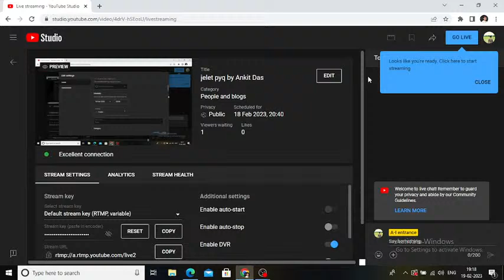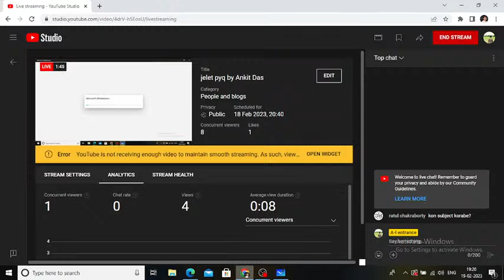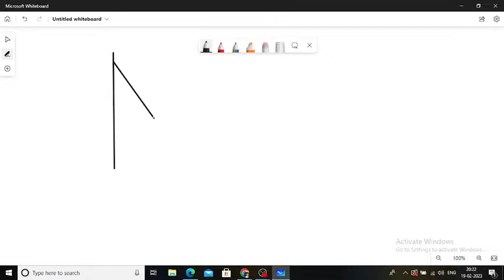jelet pyq by Ankit Das